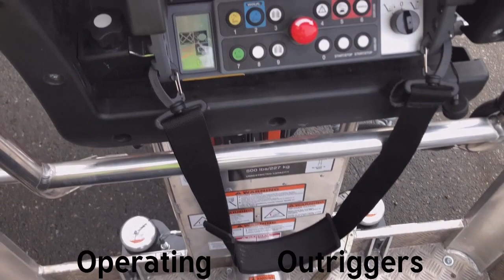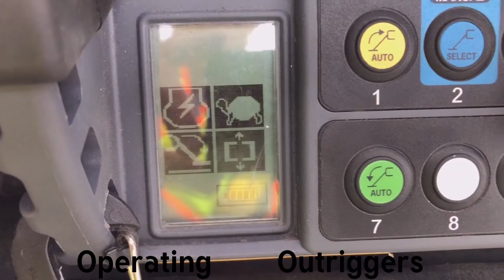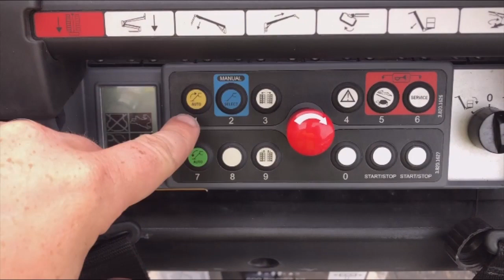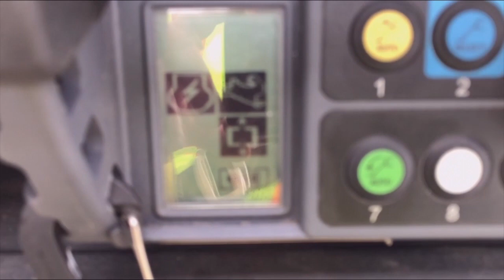Operating a JLG X430AJ Track Boom Lift